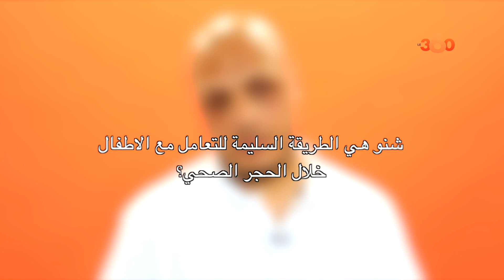مختص يكشف الطريقة الصحيحة للتعامل مع الاطفال خلال الحجر الصحي